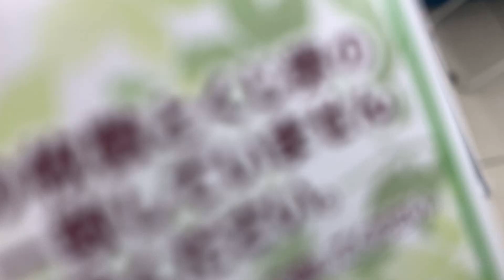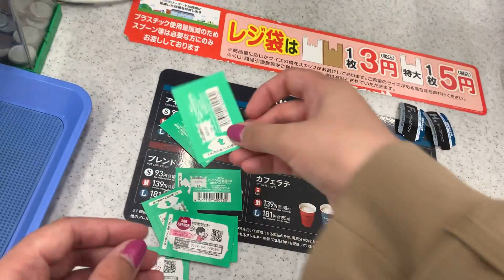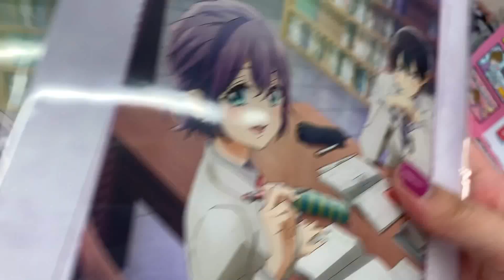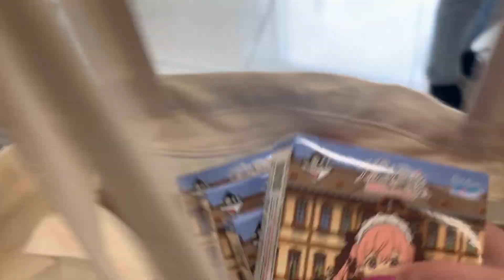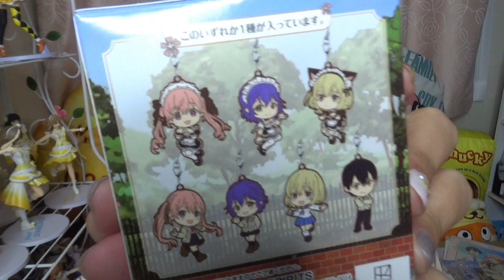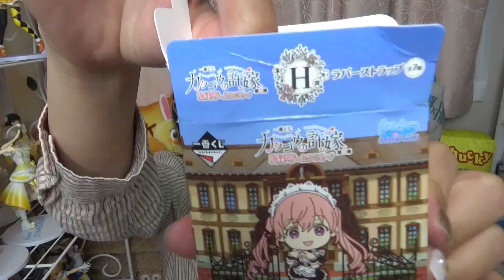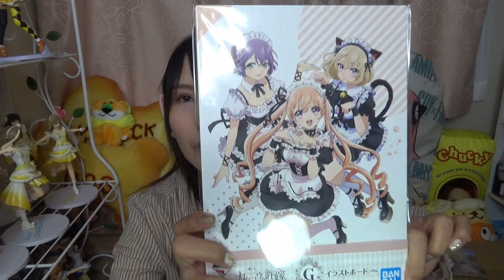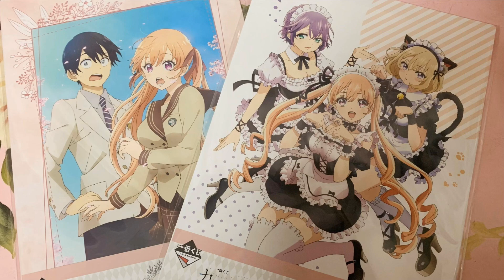3店舗目でやっと引けたカッコウの許嫁一番くじ！！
＊コメント無効に自動的になるバグが起きてます。
何度許可しても無効になるためお手上げです＼(^o^)／オワタ

ロット買いされた店舗は取扱店舗一覧から消えてくれぃ